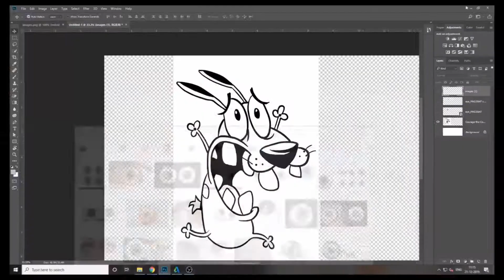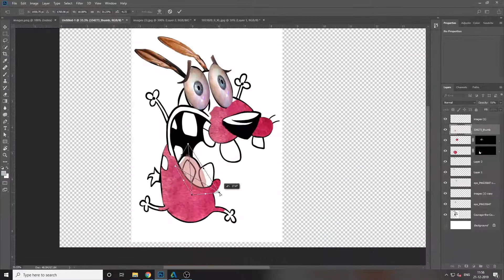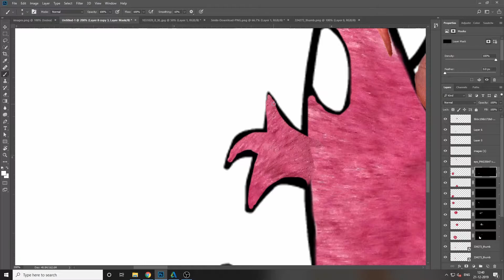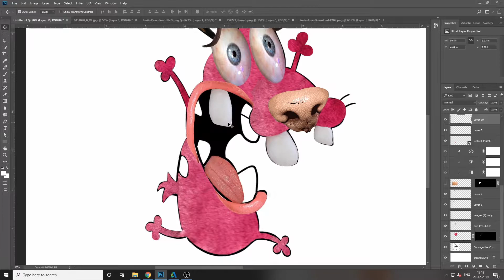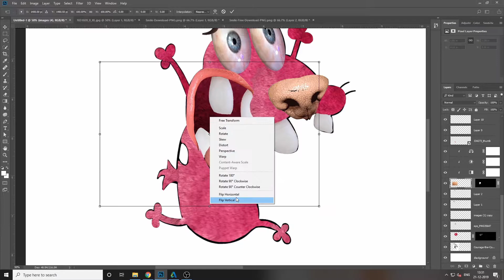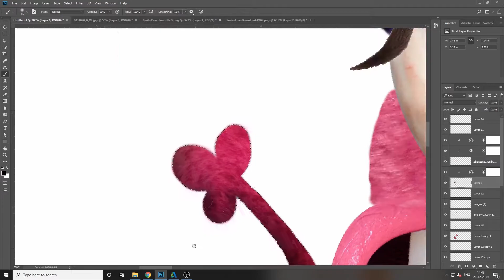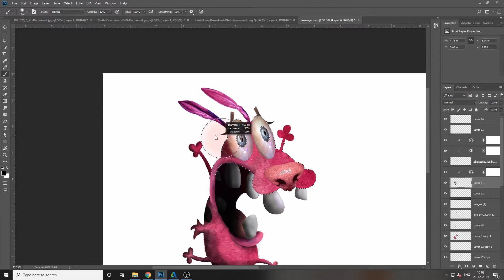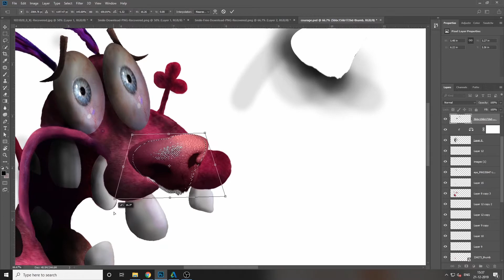Courage in REAL LIFE! | Drawing into reality Ep_1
Courage in REAL LIFE! | Drawing into reality |Ep_1 PHOTOSHOP
FANTASY TO REALITY

FACEBOOK HATES ME😣